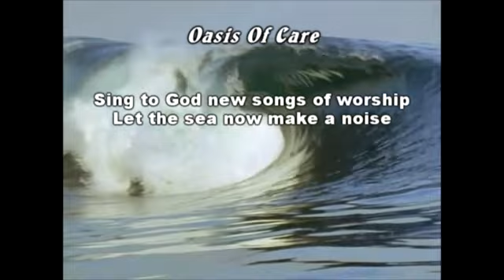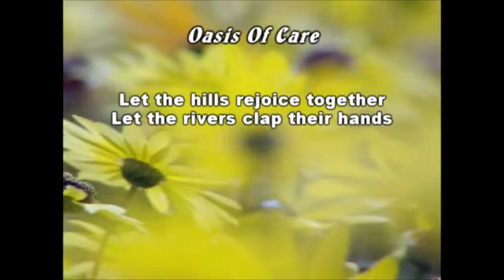Joshua Yee, RLC - Receive your Crown of His Anointing 29Dec13 (Oasis)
How the CROWN of the OIL of His Gladness is released not only to stir up new hope and dreams but to also empower dreams to be fulfilled.